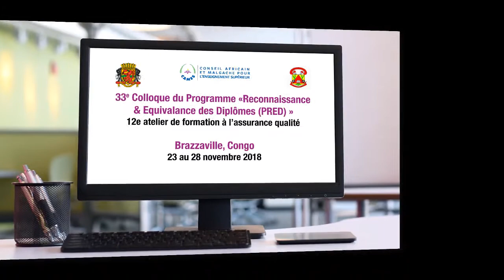Discours du Pr Bertrand MBATCHI à l'ouverture du 33e Colloque du PRED